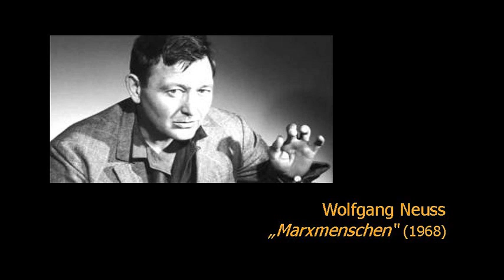Wolfgang Neuss - "Marxmenschen'' (1968)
"Live im Domizil"
"Neuss setzt furchtbar viel voraus. Er ist beschlagen und belesen wie keiner. Man muss höllisch aufpassen, um auch nur die Hälfte der Pointen mitzukriegen." Friedrich Luft